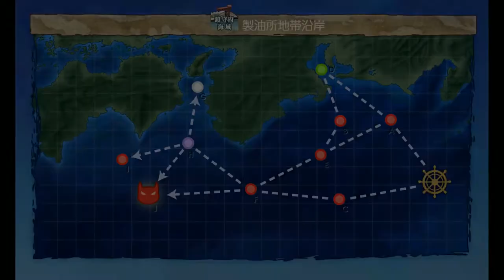Kantai Collection Guide: Quest By3 1-3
Next set of annual quests, can be a little temperamental since its the Akashi quest line